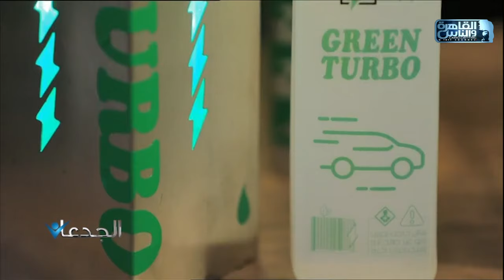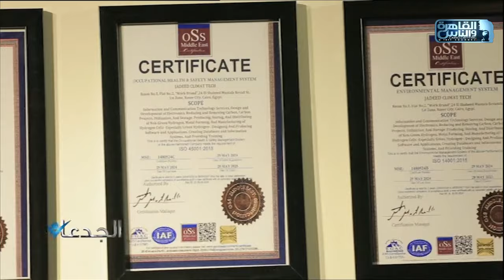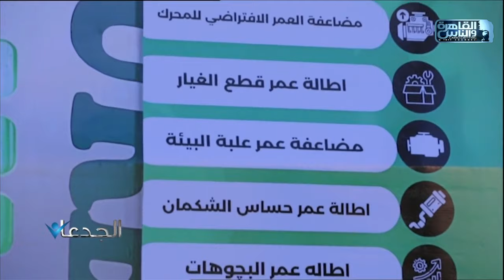الجدعان يرصد نجاح م.رامي شنودة وشركة "جديد" في ابتكار جهاز "جرين تربو" لتوفير الوقود بنسبة 30%